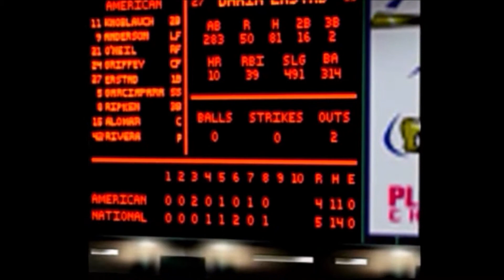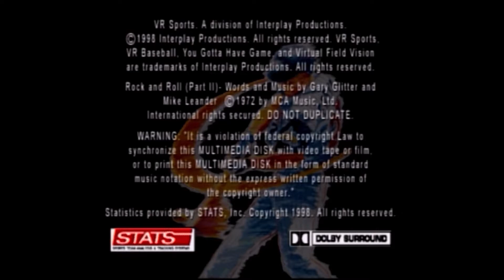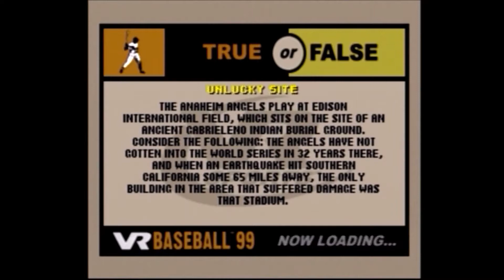Let's Play VR Baseball 99 [PlayStation]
VR Baseball 99
Platform: PlayStation
Release Date: 1998
Developer: VR Sports (Interplay)
Publisher: VR Sports (Interplay)
ESRB Rating: E

In the video I play a full 9-inning exhibition game as the Arizona Diamondbacks against the Tampa Bay Devil Rays on Pro difficulty.